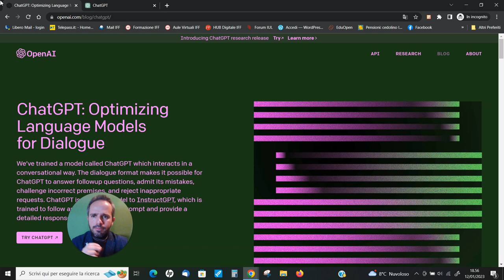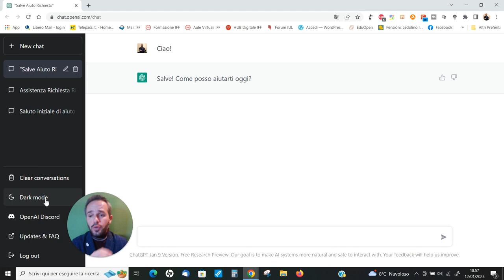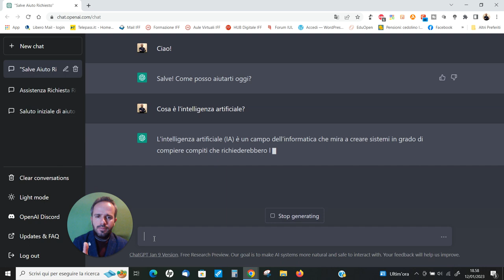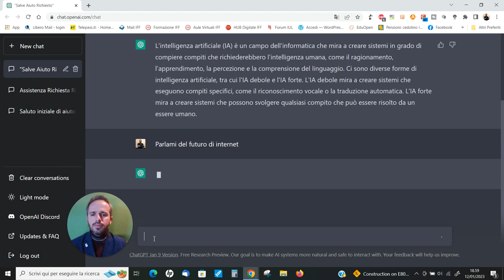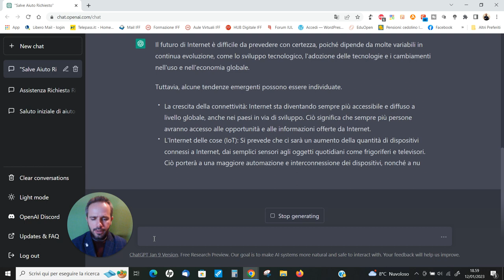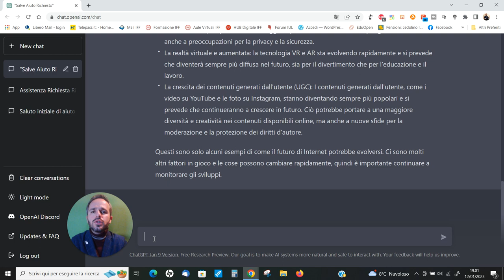Andrea Cartotto - Cos'è e come funziona Chat GPT, l'intelligenza artificiale del momento!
Intelligenza Artificiale? Sappiamo realmente di cosa si tratti e come si possa utilizzare anche a scuola? Ho provato per voi l'applicazione web del momento, Chat GPT! Fa parte del progetto più ampio OpenAI (cercate sul canale il mio videocorso sull'altra app Dall-e 2 ;-) ) e ci consente qualcosa di sorprendente: si ha, infatti, la sensazione di dialogare (o di porre una domanda) su argomenti anche complessi o strutturati in maniera naturale, con la semplicità dell'invio di un semplice messaggio di testo! Scopriamo insieme come utilizzare gratuitamente la web app del momento! Come sempre, graditi/e feedbacks e condivisioni!